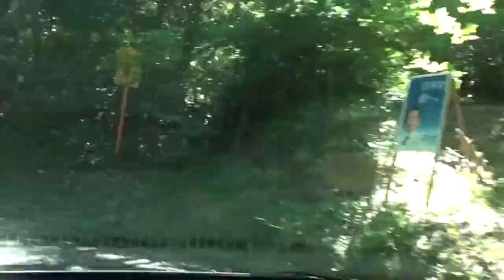伊賀盆地の古墳へ急ぎの旅 東名阪（上野インター ）⇨上野市（北駐車場）⇨御墓山古墳⇨石山古墳⇨馬塚古墳⇨３７ｋｍを一部4倍速で・・つづく・・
伊賀盆地の古墳へ急ぎの旅　東名阪（上野インター ）⇨上野市（北駐車場）⇨御墓山古墳⇨石山古墳⇨馬塚古墳⇨国道165号（黒田）⇨国道165号（萩原）⇨オークワ（桜井）７５ｋｍを43分で爆走します。一部・・四倍速